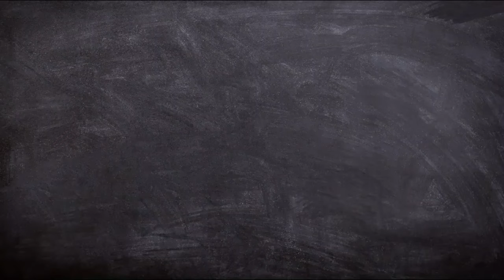आशीष उपाध्याय tik tok पर फेमस केसे हुऐ ? | Ashish Upadhyay Tik Tok | Ashish Upadhyay star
आषीश उपाध्याय Tik Tok से कमाते हे लाखो | Ashish Upadhyay Tik Tok video | Bundelkhand Ashish Upadhyay

आशीष उपाध्याय वायरल की वीडियो
आशीष उपाध्याय बुंदेली
आशीष उपाध्याय बुंदेली अंदाज
आशीष उपाध्याय की कॉमेडी वीडियो
टिक तोक स्टार आशीष उपाध्याय
आशीष उपाध्याय की न्यू कॉमेडी वीडियो
आशीष उपाध्याय टिकटोक स्टार,

हेलो दोस्तों मैं आपका दोस्त दीपक और आप देख रहे हैं हिंदी स्टोरीज अगर आप हमारे ऊपर पढ़ना है तो चैनल को सब्सक्राइब करें और बैल आइकन को प्रेस करें दोस्तों हमारी यही कोशिश रहेगी कि हम आपके लिए बढ़िया से बढ़िया वीडियो बना कर लाए और ट्रेंडिंग टॉपिक पर वीडियो लाने की हमारी कोशिश रहेगी दोस्तों हमारी यूट्यूब चैनल को सब्सक्राइब करें धन्यवाद,

.THENKS.